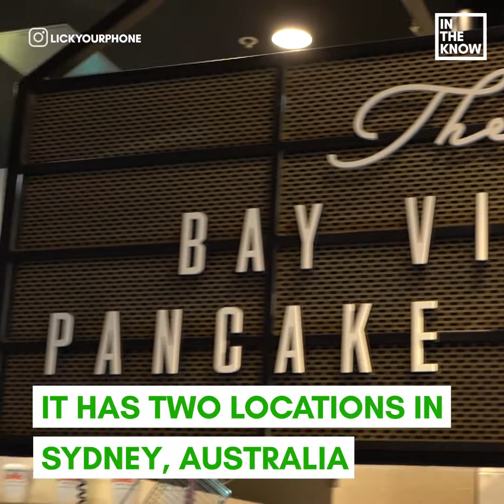Australian dessert bar has enough sweets to fill a 42-page menu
The 42-page menu is called 'the Bible of desserts.'